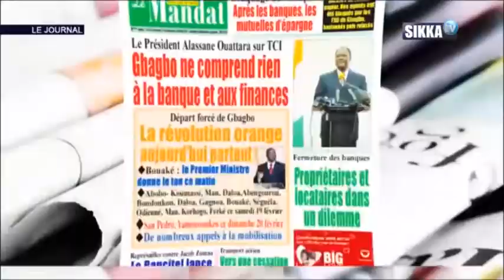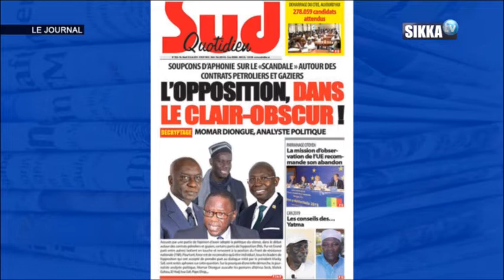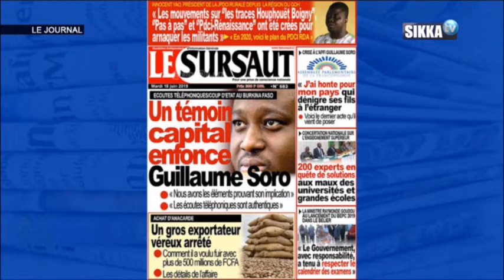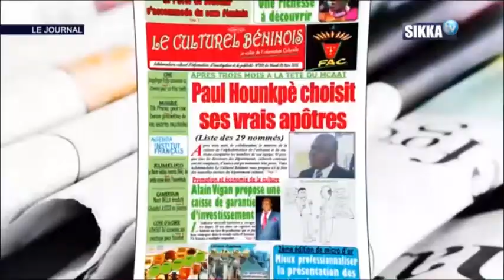JT SIKKA 12H DU 18 06 19